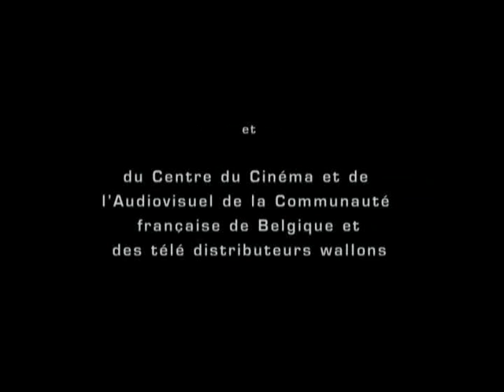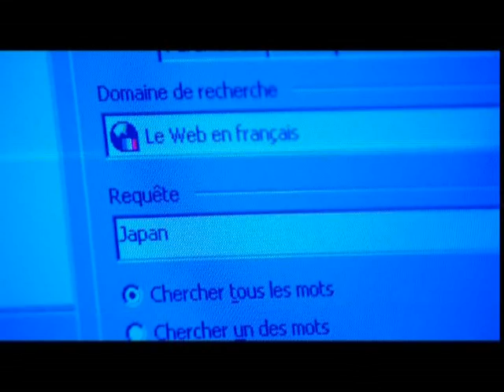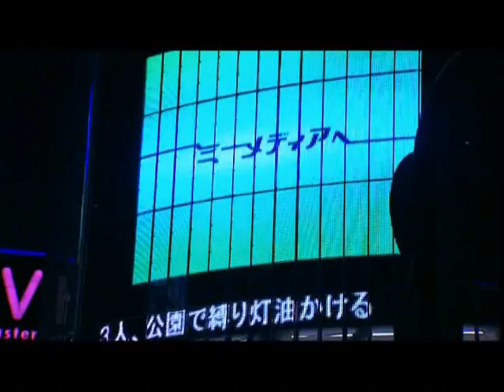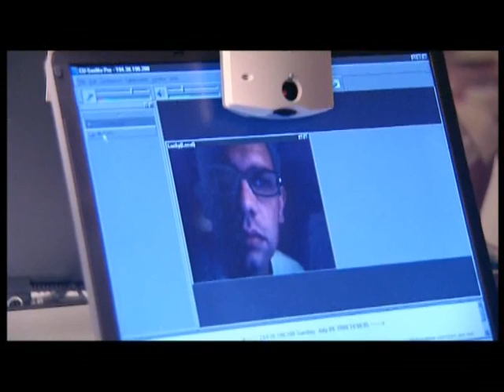Le Tube - P. Entell. Partie 1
On regardera cet excellent documentaire de Peter Entell (2001). Il incitera quiconque a trois sous de jugement à renvoyer sa poubelle visuelle, cathodique, numérique, carrée, ronde ou plate à sa place : la décharge la plus proche.
Expérience de Marshal Mac Luhan, reproduite ici par son fils Eric. Le conséquences de ces découvertes conditionneront l'édification des méthodes commerciales, marketing, publicitaires, linguistiques et même managériales que nous connaissont aujourd'hui jusqu'à l'écoeurement. D'une redoutable efficacité, ces méthodes ont transformé l'Occident ("élites" comprises) en un gigantesque " crétinorium ".